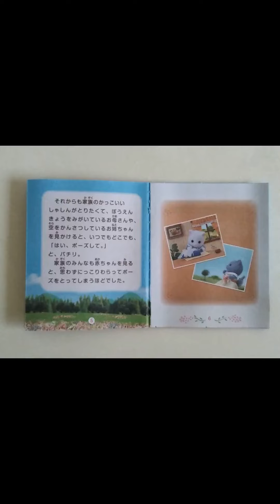『赤ちゃんと双子と三つ子』